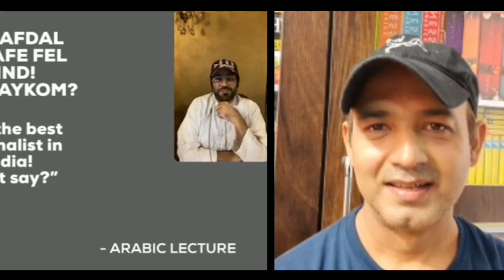Faridoon Shahryar in a Fun Conversation with Ahmad Al Marzouqi | Chai with Ahmad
UAE's well known Vlogger Ahmad Al Marzouqi in an instagram live chat with FaridoonShahryar had a quirky interaction for his show ChaiWithAhmad. Don't miss the quiz and the interesting segments.

For more amazing stuff follow me on :-